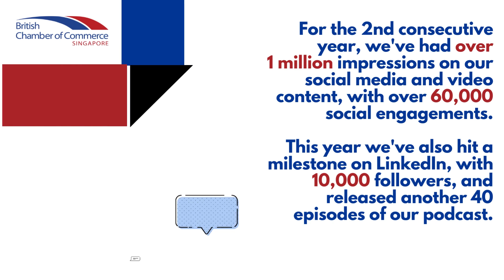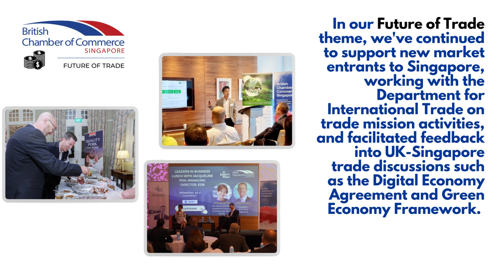BritCham Singapore: 2022 Wrap-Up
It's been a packed year of highlights for the British Chamber of Commerce Singapore, illustrated here in our summary video!

Get involved at britcham.org.sg.